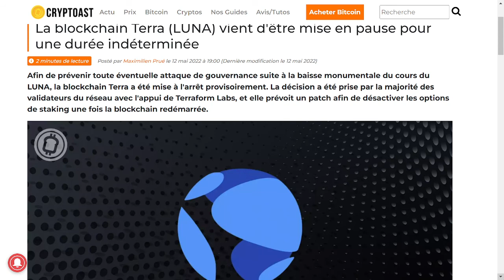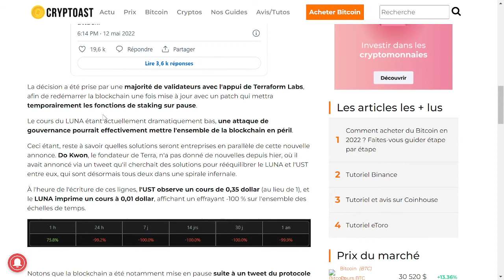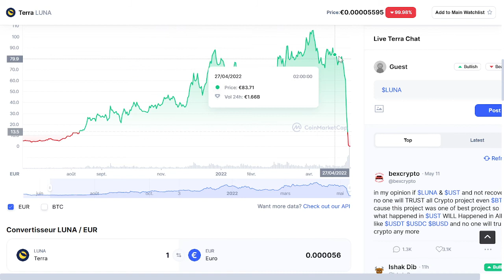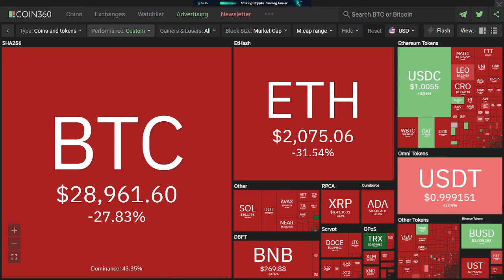LA FIN DES CRYPTOS ! 😱 EXPLICATIONS DU KRASH DE TERRA LUNA ET USDT